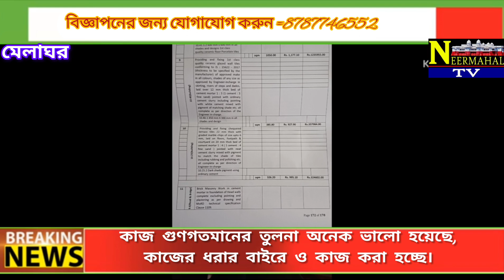কাজ খারাপ নয়, কাজ হচ্ছে উন্নত মানের, এমনটাই বললেন মেলাঘর সুইমিং পুলের কাজ নিয়ে প্রশ্ন ওঠা আধিকারিক